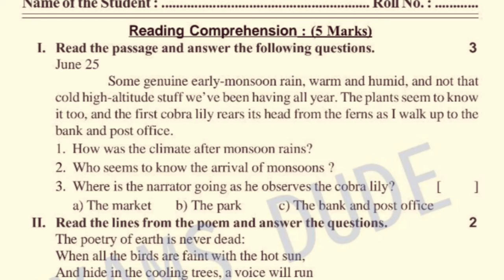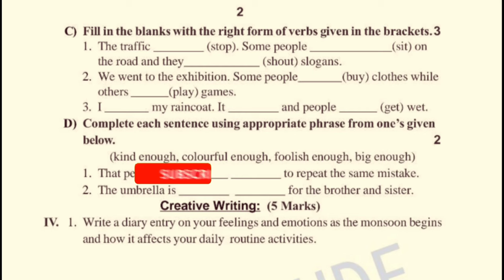Ap 8th Class (FA-4) Exams 🥳 english 💯💯Real paper + Key For(2024) || 8th Fa4 english paper Real